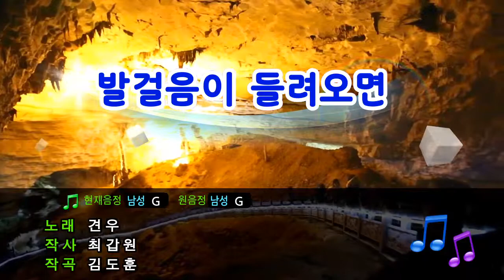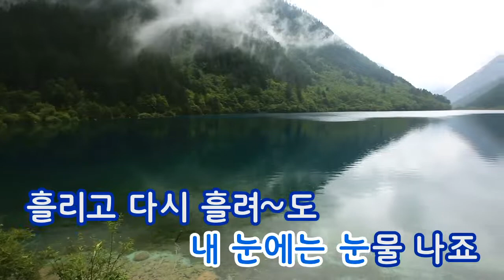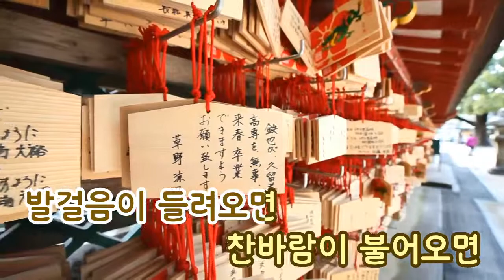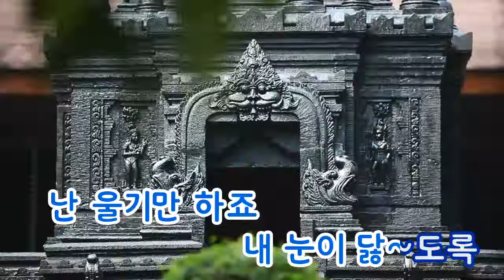[TJ노래방] 발걸음이들려오면 - 견우 (when I hear footsteps - Kyun woo) / TJ Karaoke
when I hear footsteps - Kyun woo -- TJ Karaoke Song NO. 17602
발걸음이들려오면 - 견우 -- TJ노래방 곡번호 17602

▶ ZillerSong Mobile : Android/IOS
▶ K-POP STAR Global Package : Android/IOS
▶ TJ TV Karaoke (Korean ONLY) : KT OllehTV , LG U+TV, SK BTV